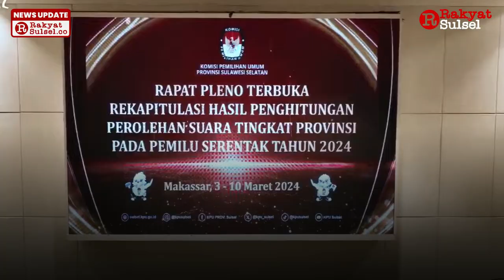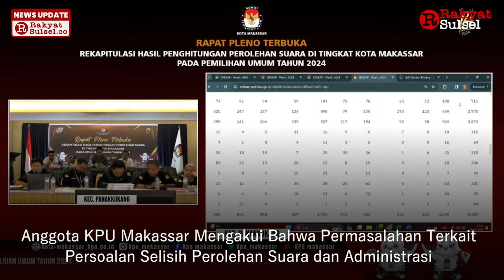Tujuh KPU Lelet Rekap Suara - Headline News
Tujuh Komisi Pemilihan Umum (KPU) kabupaten dan kota tak mampu memanfaatkan alokasi waktu rekapitulasi suara hingga 5 Maret. Di tambahan waktu toleransi satu hari pun, masih ada yang telat penyelesaian rapat pleno di tingkat daerah.